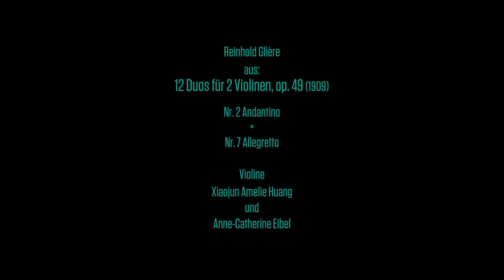»Lockdown Sessions« | Schnürboden | Reinhold Glière – Duos für 2 Violinen, op. 49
🎶 »Lockdown Sessions – Kammermusik aus allen Theaterwinkeln« 🎭
◼️ Schnürboden ◼️
Reinhold Glière:
aus: 12 Duos für 2 Violinen, op. 49 (1909)
- Nr. 2 Andantino
- Nr. 7 Allegretto
Violine:
Xiaojun Amelie Huang & Anne-Catherine Eibel
Ton: Stephan Cremer, Tonabteilung des Hessischen Staatstheaters Wiesbaden
Kamera, Schnitt: Fabio Stoll, Leif & Andreas J .Etter